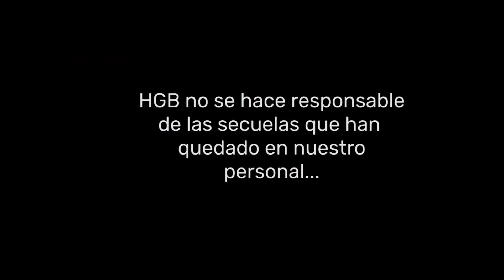Halloween llega a HGB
🎃Halloween🎃 ha llegado al Hotel Gran Bilbao con un nuevo departamento... el Departamento de sustos.

Dos profesionales, de los cuales no podemos revelar su identidad por motivos de seguridad, os enseñan lo que cada empleado de HGB ha pasado este Halloween... gritos, mucho miedo y alguna sorpresa en este vídeo!